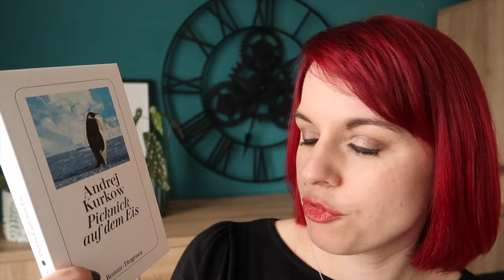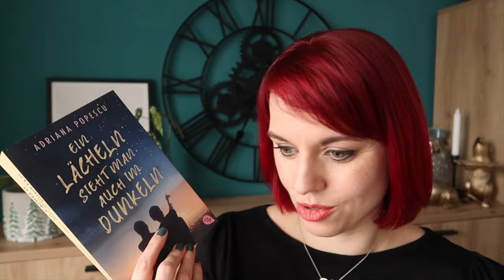😱 RACHE DES SuB #48 📚 ??? aus 9 noch ungelesen!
Willkommen zum neuesten RacheDesSuB Video. Ich schaue mir an, welche Bücher im April 2021 bei mir eingezogen sind und ob sie noch auf dem SuB (=Stapel ungelesener Bücher) liegen.
Welche Bücher sind noch ungelesen?

GEZEIGTE BÜCHER April 2021 vs April 2024

Martin Walker - Revanche
T.J. Klune - Mr. Parnassus' Heim für magisch Begabte*
Simone St. James Zimmer 103*
Meike Werkmeister - Der Wind singt unser Lied*
Hazel Prior - Away with the penguins
Paul Watson - Wenn der Ozean stirbt
Andrej Kurkow - Picknick auf dem Eis
Sarah Fischer - Zeilen ans Meer
Adriana Popescu - Ein Lächeln sieht man auch im Dunkeln

*Rezensionsexemplar

* Rezensionsexemplar